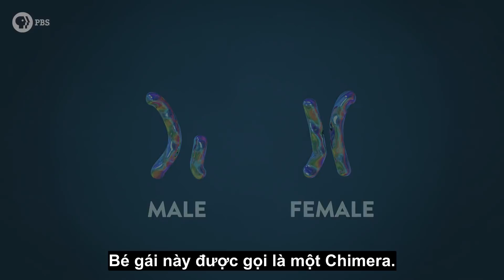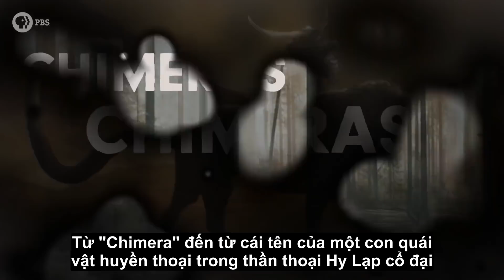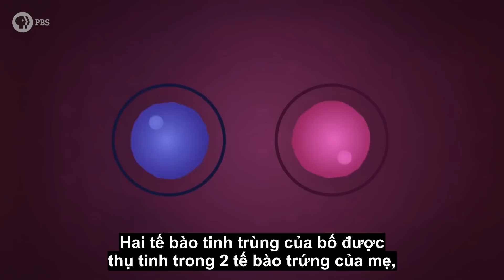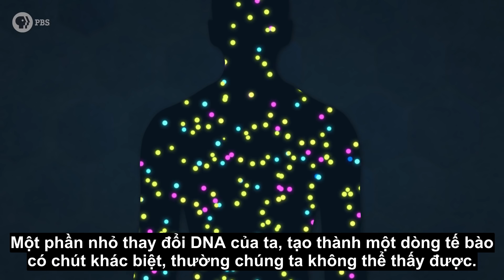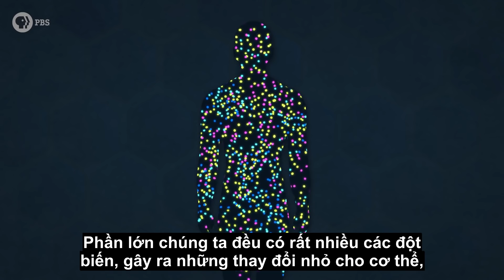[Vietsub] Bạn có thể là một Chimera? | Could You Be a Chimera?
Nguồn: It's Ok To Be Smart
Bản dịch được thực hiện bởi Video Vietsub